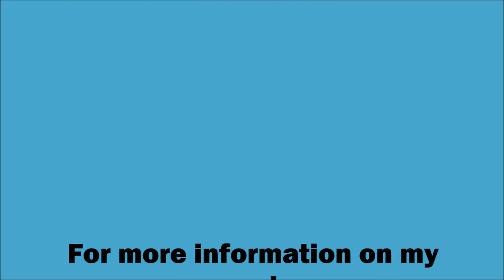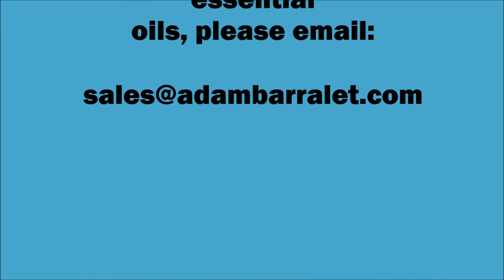Roman Chamomile - The Oil of Gentleness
Humble Chamomile is a powerful healer, not just for humans, but also for other plants. Gardeners know it as 'the plant's physician', finding its presence improves the health and well being of the whole garden. There are two plants, both sharing the same name, that offer us their precious essential oils. These are Roman Chamomile and German Chamomile. However the two plants have a completely different genus and species and thus, the chemical make up of the oils are very different. Although both have a calming effect on the mind and spirit, German tends to be more anti-inflammatory while Roman is gentler and helps sooth tension in the body. This video explores Roman Chamomile specifically.

For magical essential oil blends you can make yourself, check out